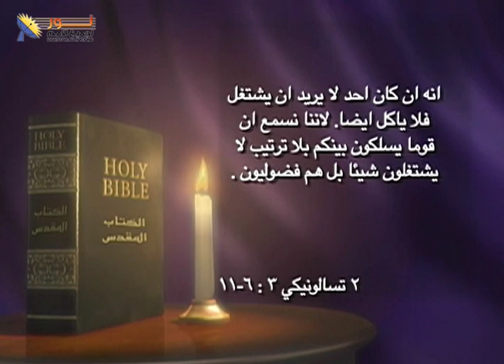نور لجميع الأمم - الحلقة ١٢١٩ - الكسل - القس إيليا موريس